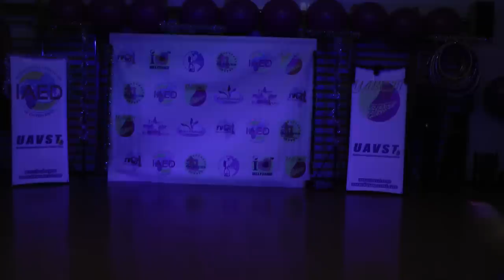Лозинская Вилетта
Рождественские встречи 2015 Киев 6 января